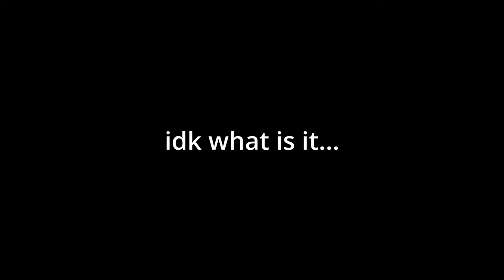ARMA 3 - [SG] Exile Chernarus - TuRaNg - Shitty video #14